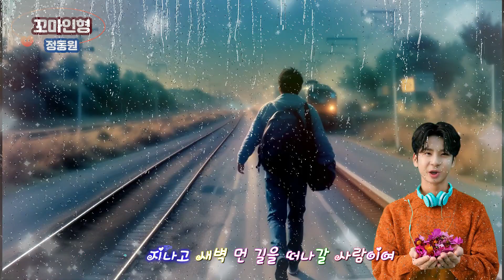꼬마인형 / 정동원 (AI text to video활용)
꼬마인형은 인형이 아니고 불륜남의 아기이다.
 가사에 '꼬마인형'이 해선 안 될 남자와 사랑한 여인의 이야기이며
여자 입장에서 쓴 것이라고 한다.

꼬마인형
                  정동원

그날 밤 황홀한 시간을
난 잊을 수가 없어요
세상에 태어나서 맨 처음
당신을 알고 말았죠

말없이 흐르던 눈물을
난 감출 수가 없었네
창문에 부딪치는 빗방울을
하나 둘 세고 있었죠

늦어도 그날까지
약속만을 남겨둔 채로
밤이 지나고 새벽 먼 길을
떠나갈 사람이여

부서지는 모래성을
쌓으며 또 쌓으며
꼬마인형을 가슴에 안고
나는 기다릴게요

늦어도 그날까지 약속만을
남겨둔 채로
떠나갈 사람이여

쌓으며 또 쌓으며
나는 기다릴래요

나는 기다릴래요